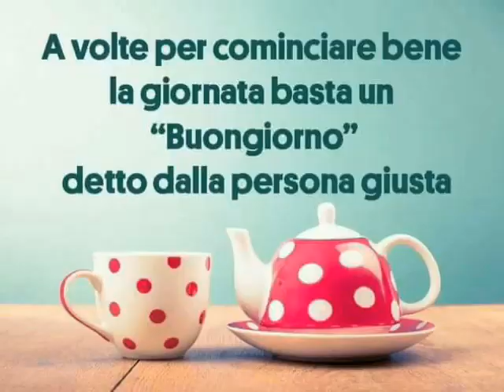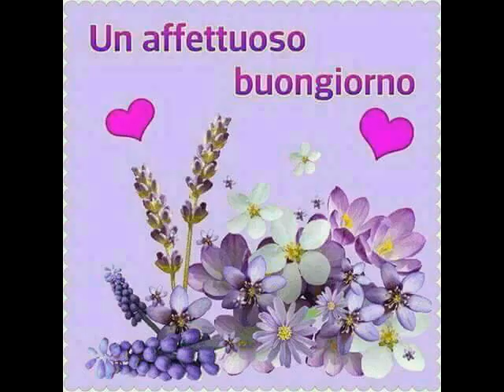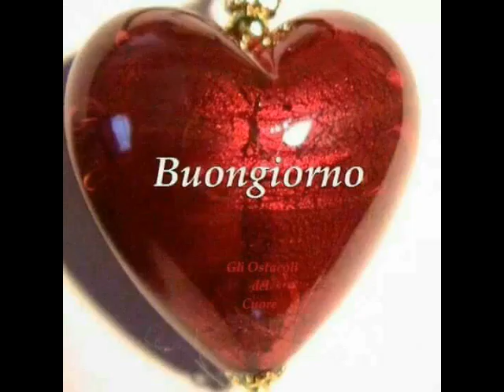BUONGIORNO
Video da parte di ANNA 🙏❤🙏🌹FALCO🌹❤🙏